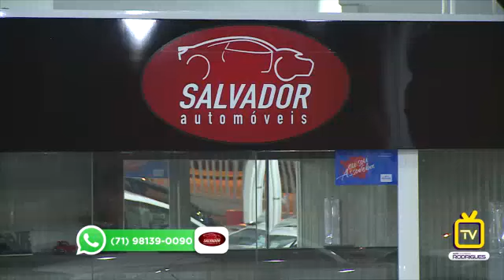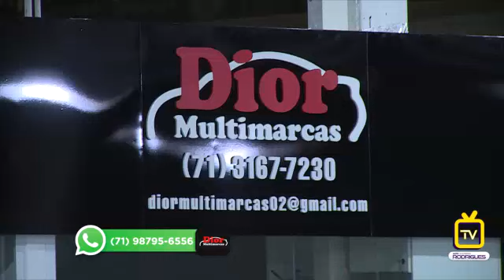TV AUTO SHOPPING RODRIGUES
Ofertas imperdíveis neste Domingo 20/10/2019
• Todas as lojas de plantão (das 8 às 13 h)

AV. JEQUITAIA, 19 - CIDADE BAHIA
(PERTO DO FERRY BOAT E DA VIA EXPRESSA)